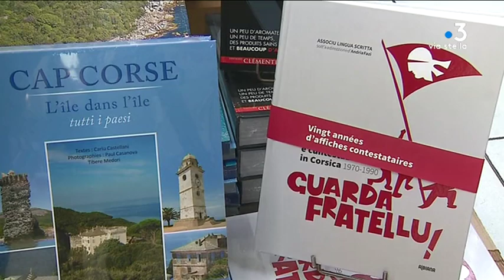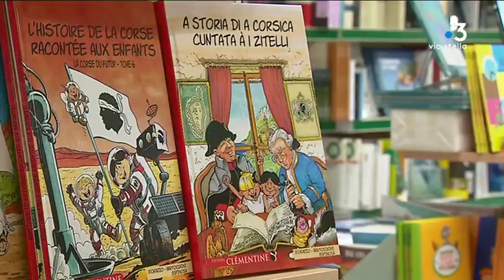L'édition corse : un des piliers de l'activité des libraires sur l'île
De plus en plus de beaux livres sont édités autour de la Corse. Histoire, cuisine, patrimoine, albums jeunesse, romans ou BD, il y en a pour tous les goûts. Et la demande est croissante.

Intervenants - François-Xavier Leoncini, responsable du rayon corse // Stéphane Papi, libraire

Equipe - Sébastien Bonifay / Morgane Bona